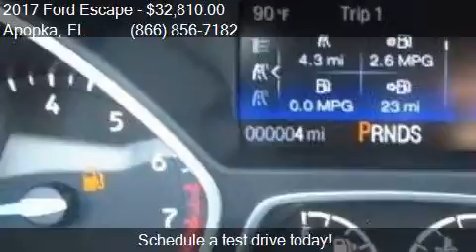2017 Ford Escape Titanium 4dr SUV for sale in Apopka, FL 327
This 2017 Ford Escape Titanium 4dr SUV is for sale in Apopka, FL 32703 at MULLINAX FORD.

Engine: 2.0L I4
Transmission: Automatic 6-Speed
Color: Magnetic
Mileage: 3
Contact MULLINAX FORD 1551 E SEMORAN BV Apopka, FL 32703 to test drive this 2017 Ford Escape Titanium 4dr SUV today.